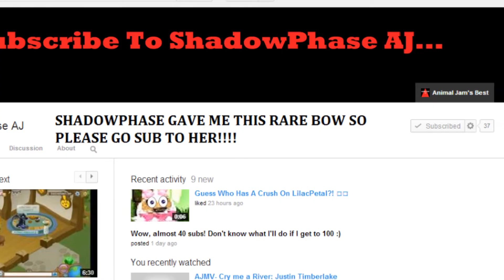40 SUBZ GIVEAWAY (RARE BOW) CLOSED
THIS IS WHEN I GET 40 SUBZ!!!